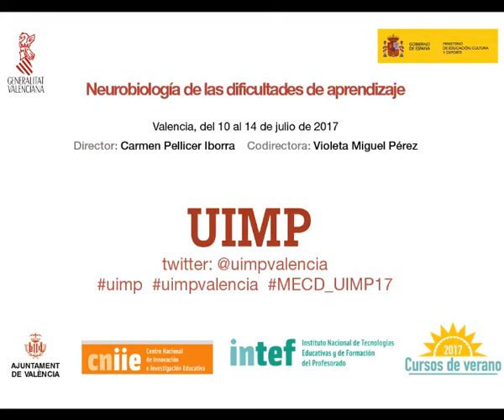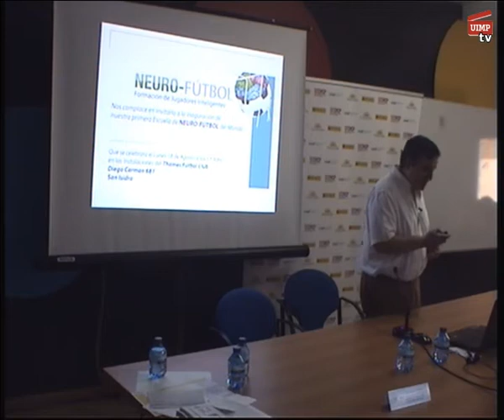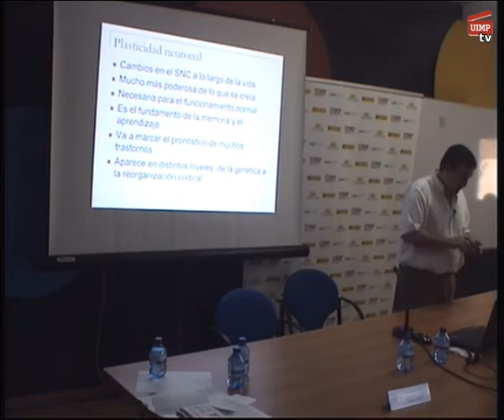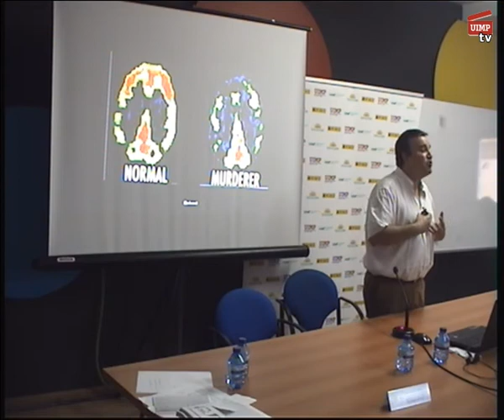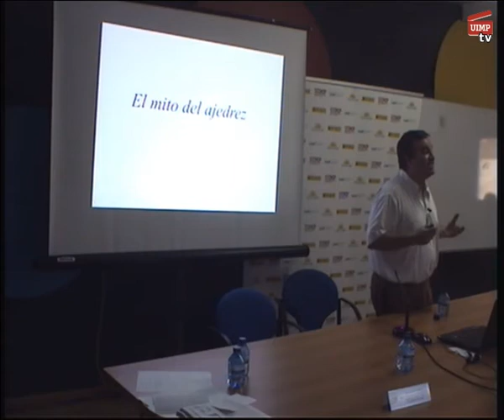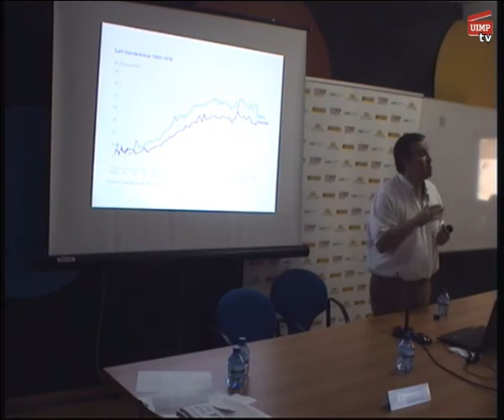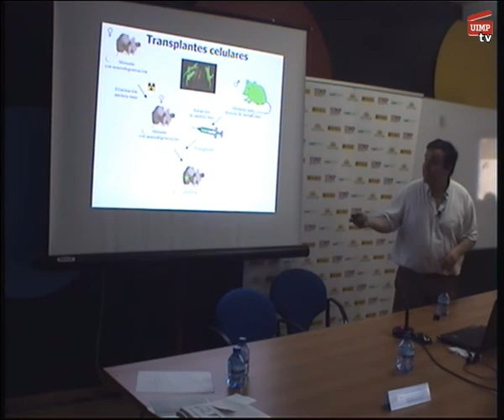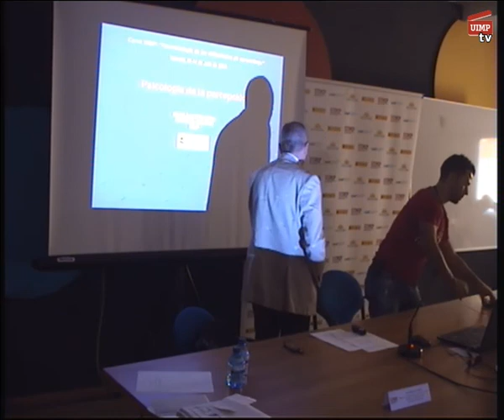Educación y plasticidad neuronal ¿qué nos dice la Neurociencia a los educadores?. José Ramón Alonso.